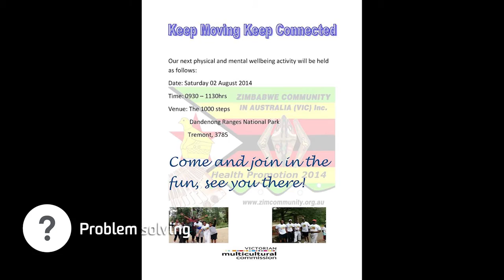Jeciline Milligan - Me in a Minute